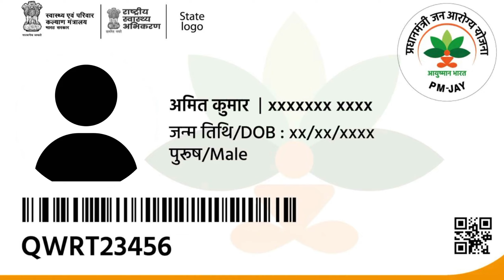PMJAY Registration Process in Volunteers | Ayushman Bharat Health Card Survey Full Details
🔵 ఆయుష్మాన్ యాప్ లో లాగిన్ ≈ కార్డు డౌన్లోడ్ ≈ eKYC చేయి విధానం